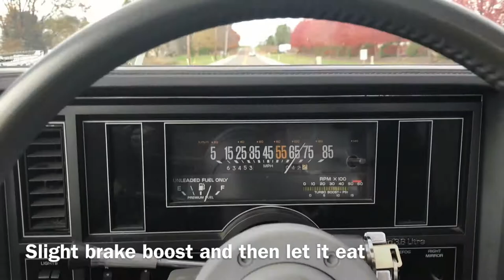Bone Stock 1986 Buick Grand National short pulls and burning tires! Not bad for stock!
This car has 63k original miles and is 100% factory stock. We bought the car at a local auction early last week and were pleasantly surprised with how well it runs and drives.